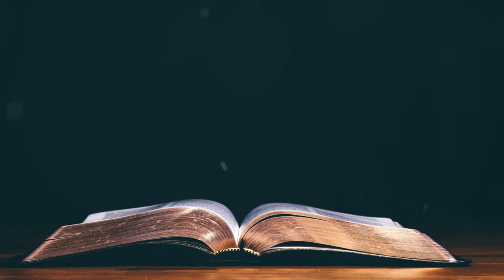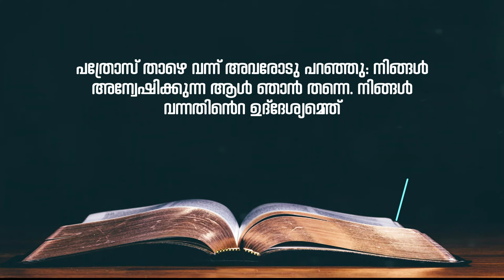136 // മതബോധന പഠനം // Br.Thomas Paul and Team